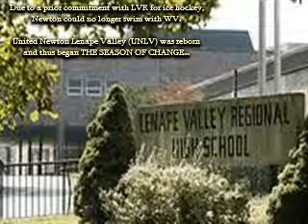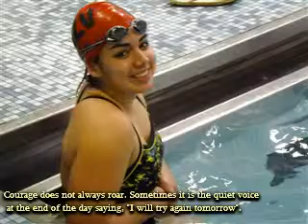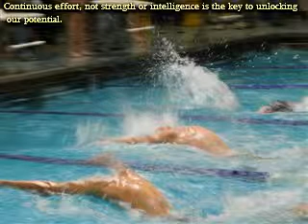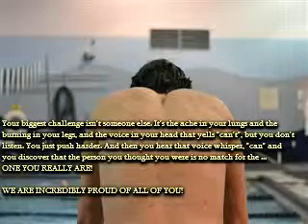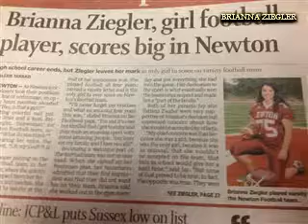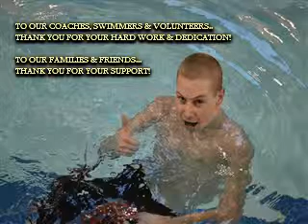UNLV Season Wrap Up Video